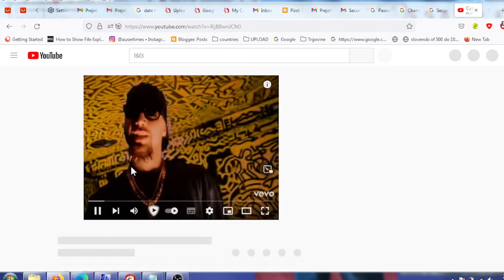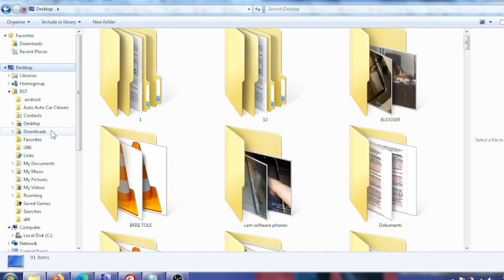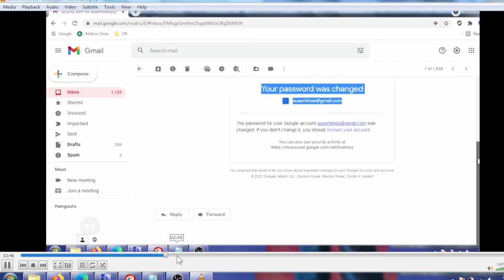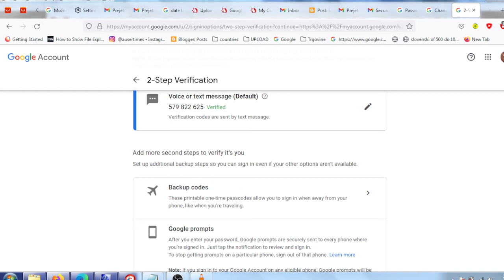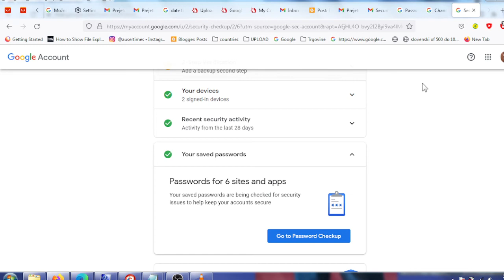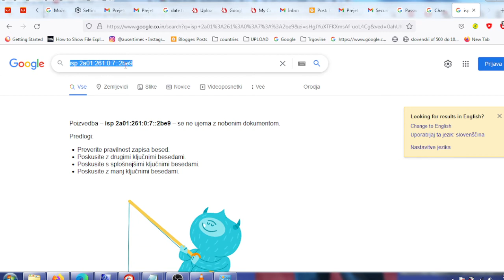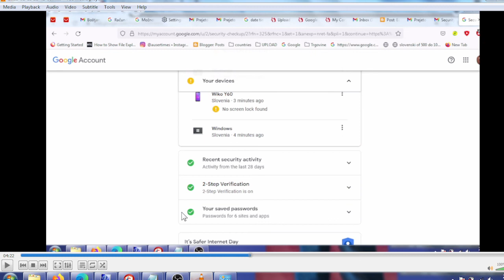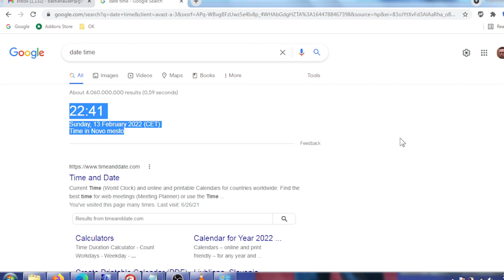Google demanding two step verification method turned on after my changing password exactly because o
Same evening and for a while already - Google demanding two step verification method turned on after my changing password exactly because one wouldn't use two steps verification method and because blog my news site AUSER TIMES was being recently modified by the third party without my permission - the same thing as with email account above for which, however, telephone number as a two step security method verification was added two years ago on April of 2020 and for which I have not yet changed password...